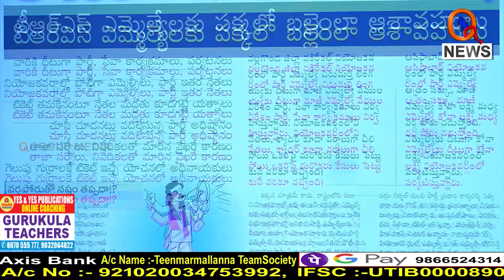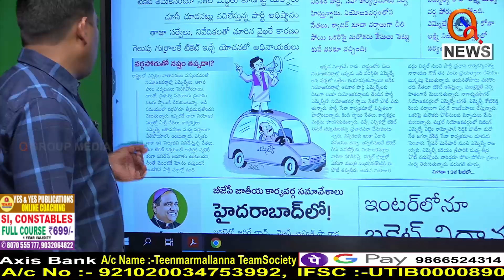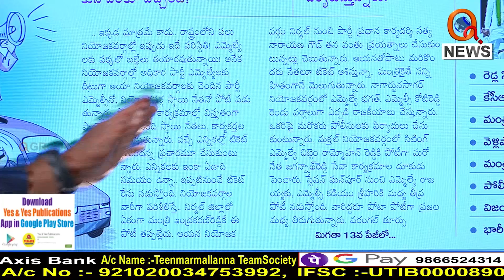టీఆర్ఎస్ పని అయిపోయింది..|| TeenmarMallanna || QNews || QNewsHD